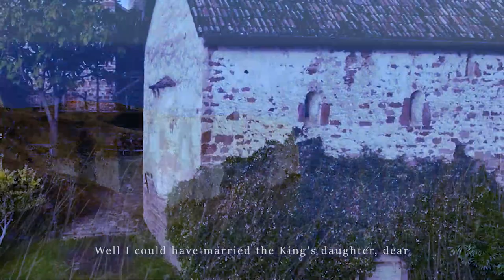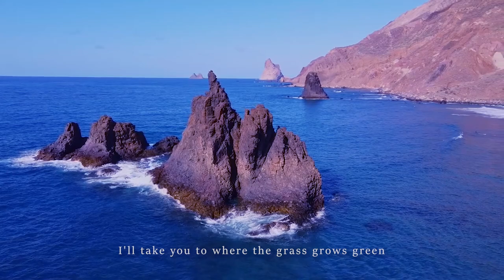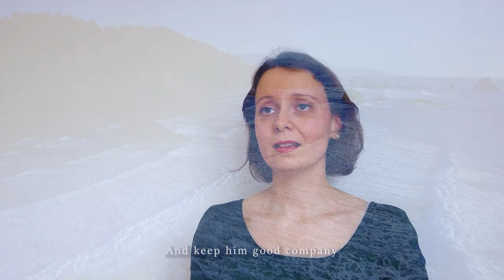House Carpenter - Scottish celtic song (Cover - Elise Humbert) Elysian style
[Ecoute optimale avec un CASQUE 👌]
J'ai découvert cette chanson grâce à Myrkur, j'aime ses sonorités celtiques et l'histoire qu'elle raconte, c'est ce qui m'a donné envie de l'illustrer !

Vous pouvez me soutenir en likant cette vidéo et en vous abonnant à ma chaîne :) (Pensez à activer la cloche pour savoir quand je publie une nouvelle vidéo ;))

Si vous souhaitez solliciter ma voix pour votre projet musical c'est

Les droits d'auteur ne m'appartiennent pas.

[Optimal listening with a HEADPHONE 👌]
I discovered this song thanks to Myrkur, I like its celtic sounds and the story it tells, that's what made me want to illustrate it!

If you'd like to hire my voice for your musical project, it's

The copyrights do not belong to me.

✨Lyrics:
Well met, well met, my own true love
Well met, well met, cried he
I've just returned from the salt, salt sea
All for the love of thee

Well I could have married the King's daughter, dear
She would have married me
But I have forsaken her crowns of gold

Well, if you could have married the King's daughter, dear
I know you are to blame
For I am married to a house carpenter
And I find him a nice young man

Oh, will you forsake your house carpenter
And go along with me?
I'll take you to where the grass grows green
To the banks of the salt, salt sea

Well, if I should forsake my house carpenter
And go along with thee
What have you got to maintain me on
And keep me from poverty?

Six ships, six ships all out on the sea
Seven more upon dry land
One hundred and ten all brave sailor men
Will be at your command

So she picked up her own wee babe
Kisses she gave him three
Said, stay right here with my house carpenter
And keep him good company

Well, they had not been gone about two weeks
I know it wasn't three
For our fair lady began to weep
She wept most bitterly